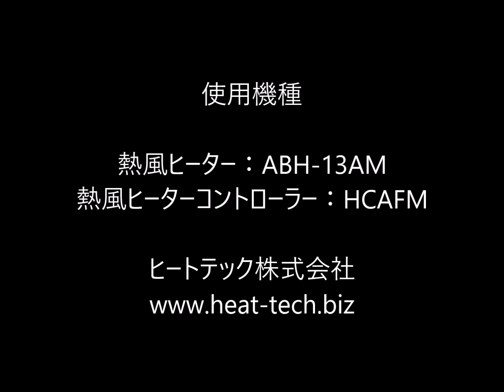ポテトチップスの熱風加熱【非接触・高温加熱 ヒートテック㈱】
熱風ヒーターでポテトチップスを500℃の空気で加熱するデモンストレーションです。

詳細は下記サイトで確認して下さい。